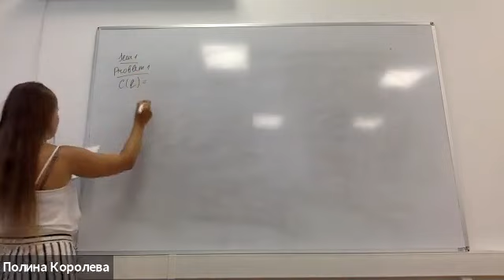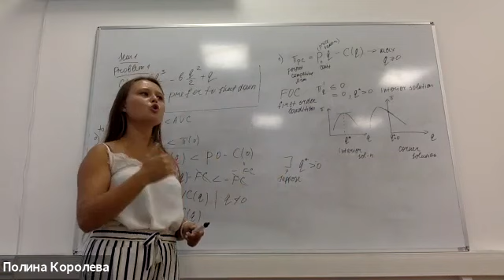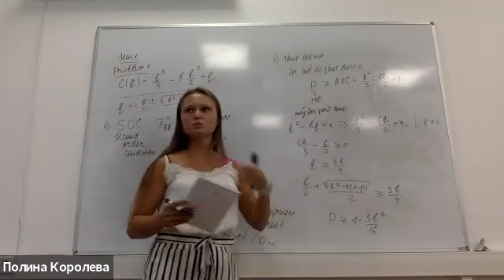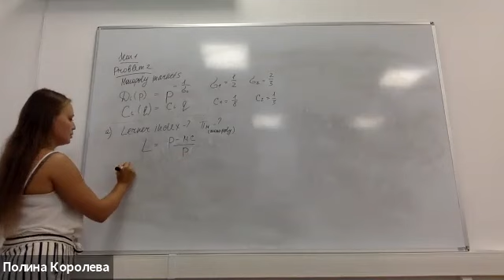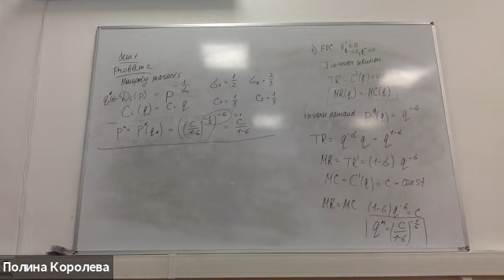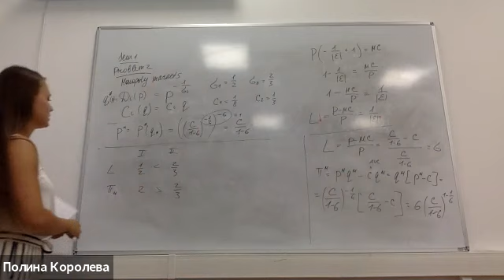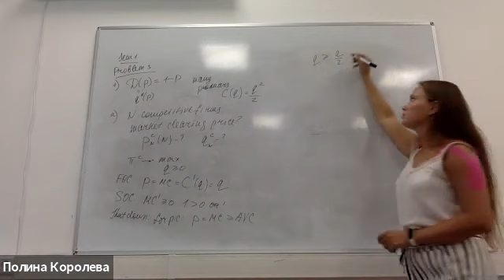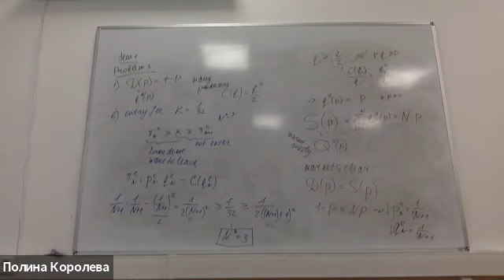Micro 2 Sem1 (rus)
Perfect competition, Monopoly